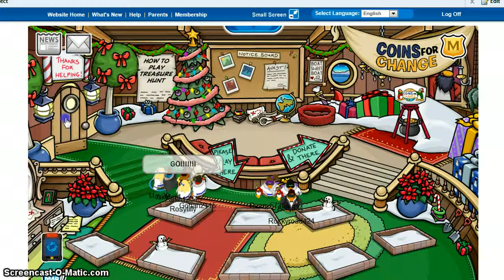HAVING FUN AT SANTA SLEIGH~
20/12/12 at Holiday Party!! MERRY CHRISTMAS EVERYONE :D Thanks for such awesome and memorable memories:)